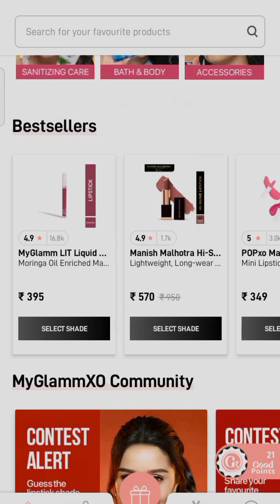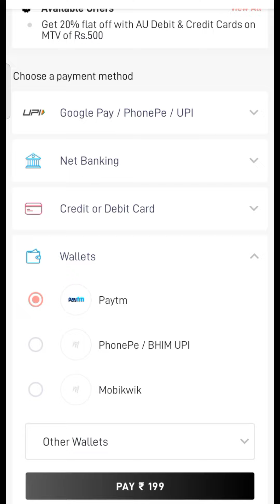MYGLAMM FREE SECRET BAGG 😱😱 GOOD TRICK PROMO CODE 🔥🔥 @MyGlammMakeup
sarct term

Myglamm free makeup
Myglamm free big boss offer
Myglamm product
Myglmm free lipstick survey
Myglamm lit liquid meat lipstick
Myglamm lipstick Swatch
Myglamm nail pant review